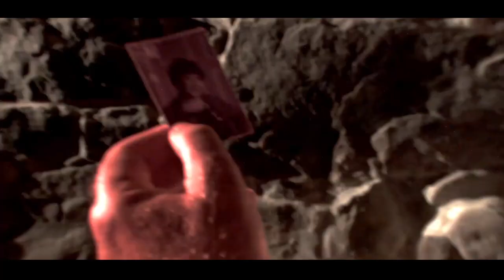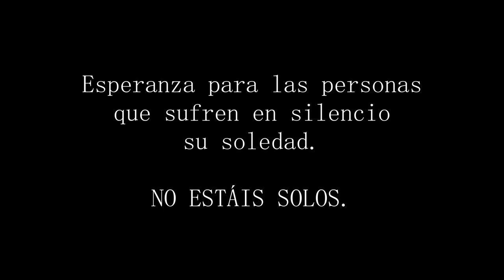LA ESPERA. (Cortometraje, Santurzine zinema).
Un hombre preocupado por la salud de su padre decide ir a visitarle a la cabaña solitaria donde vive.